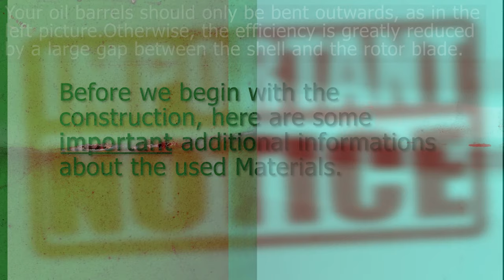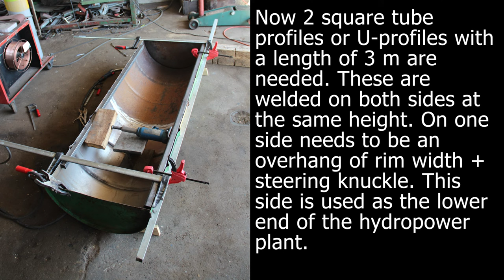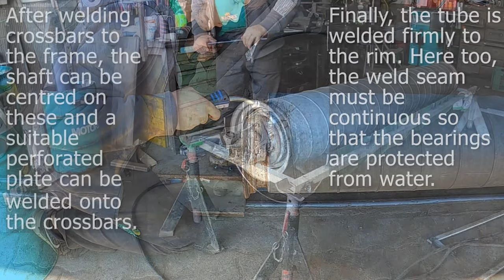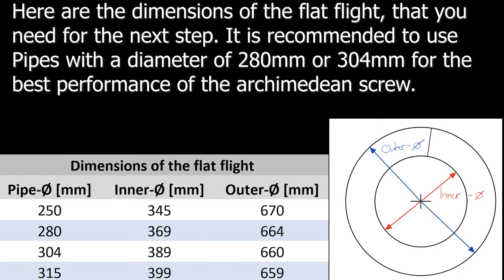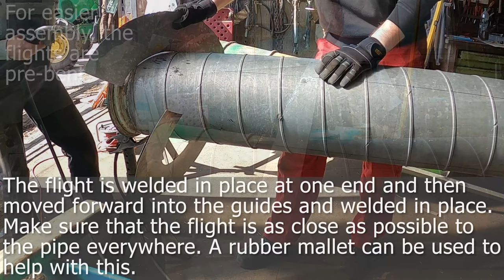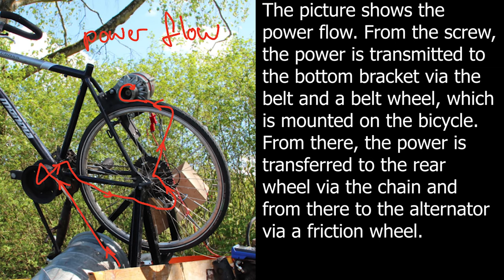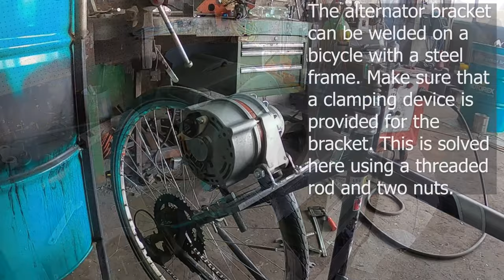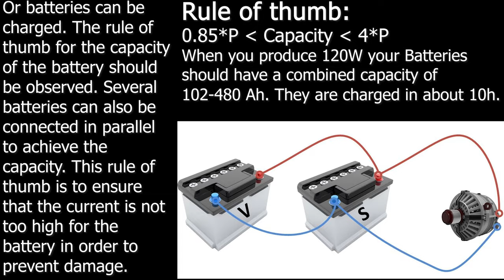Tutorial: how to build a 100W hydro-power-plant from scrap-material only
This is the result of bachelor-theses in mechanical engineering at the ZHAW school of engineering (Winterthur, Switzerland)

Autors: Robin Vetterli and Fabian Mohnen
The tutorial explanes how you can build a 100W hydro power plant based on the archimedes screw principle.

Building time: 80 to 100h
Skills: Metal cutting, welding
Material:
- 200L oil barrel (see details in film)
- bycicle (steal frame)
- spiral tube (d = 30cm)
- car alternator (see details in film)
- 2 wheels with funcional bearings
- 2.5 m2 of sheet metal or corrugated iron
- 10m steel tube for frame

How to start:
- watch video
- find a small river with 50 L/sec flow, a 0.5 m high step and that you are allowed to use for your powerplant

- find accoring materials in you nearby scrap-yard
- find somebody who has a welder
- start building
- place the plant 30° to the horizontal into the river (be careful the screw will start immediatly and can harm you
- connect the wires according to the video
- use the electicity
- maintain the power-plant if needed

Initiator and supervisor Gabriel Schneider
“Prototypes are the spice of inspiration!”